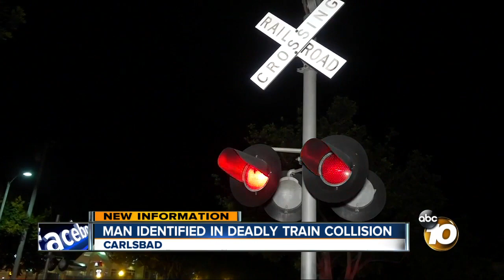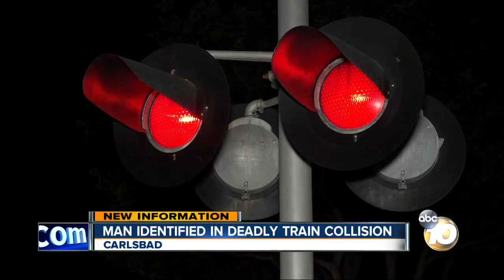Man identified in deadly Carlsbad train collision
A bicycle rider collided with a passing train in Carlsbad Friday, dying at the scene.